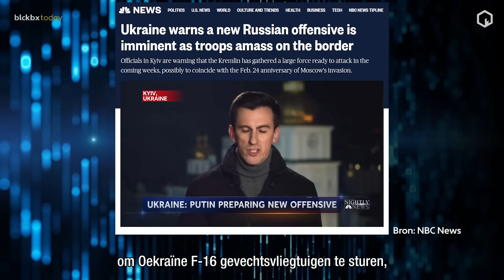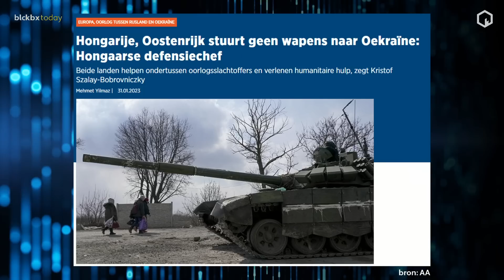EU topoverleg in Kiev terwijl eindoffensief dichterbij komt - David Boerstra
Topoverleg vandaag in Oekraïne. Voorzitter van de Europese Commissie Ursula von der Leyen heeft de oprichting van een tribunaal bevestigd voor Russische oorlogsmisdaden, waarbij ze haar steun heeft uitgesproken aan Oekraïne. Blckbx-redacteur David Boerstra duidt de geopolitieke ontwikkelingen waarbij inmiddels openlijk wordt gesproken over de aansturing op een oorlogseconomie.

De volledige uitzending van blckbx today #134 vrijdag 3 februari 2023 is alléén te bekijken